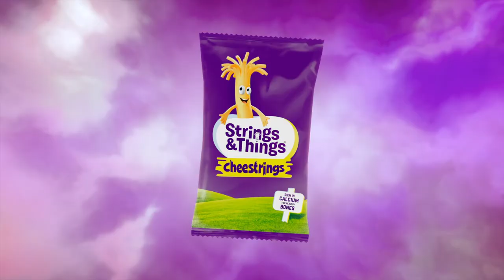Strings & Things (2019, UK)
Cheesestrings ads nowadays seem to have a fascination with being as weird as possible.